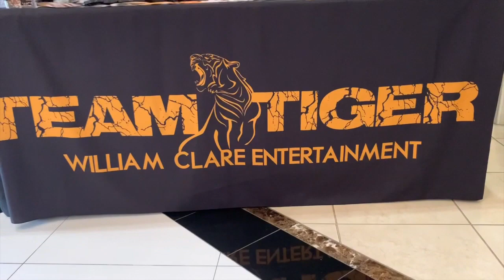THE NEW JACK BENNY? #14 (WCE SHOWCASE) | ARMANDO ANTO - VIOLIN COMEDY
I had an amazing time at the WCE Showcase in Florida!

Discover a unique combination of violin & stand-up comedy on stage.